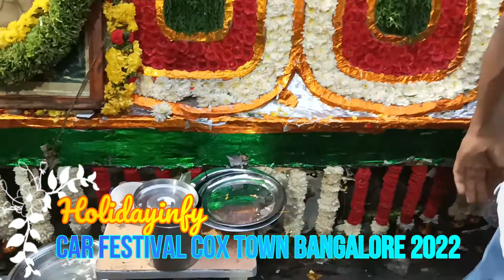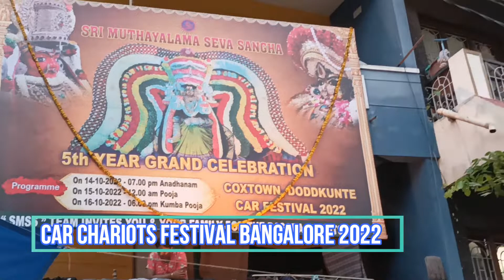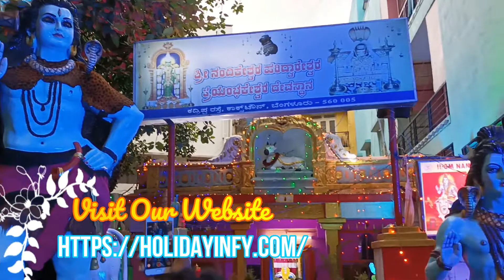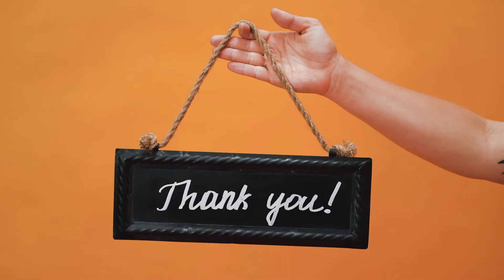Car Chariot Festival Cox Town Bangalore 2022| Dasara Palaki | Karnataka| Holidayinfy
Car Chariot Festival Bangalore
The famous car festival is celebrated in Cox's Town, Bangalore. Many palanquins come out here, in which the idols of all the gods are decorated with flowers in the car. This car festival is celebrated with great enthusiasm.

More Information Bangalore And goa Watch This Video

Music Credit
NCV-NO COPYRIGHT VIBES